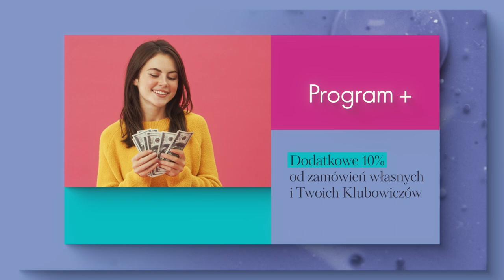Poznaj możliwości i dołącz jako Partner Biznesowy Oriflame